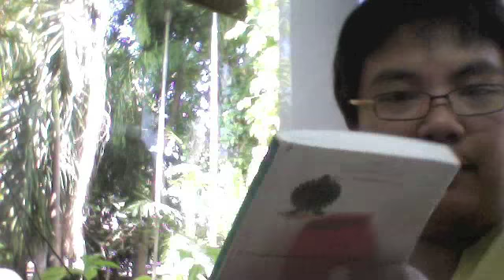เยิรเงาสลัว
มาฟังว่า นาย  PS พูดถึงหนังสือ "เยิรเงาสลัว" ที่ว่ากันว่า เด็กถาปัตย์ส่วนใหญ่ต้องอ่าน ยังไงบ้าง